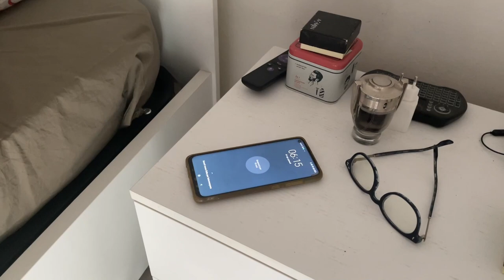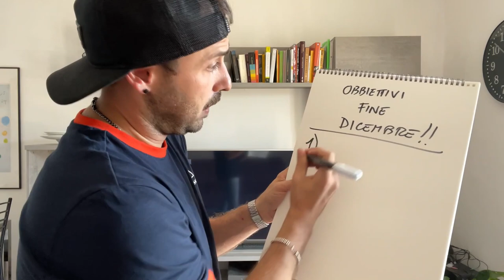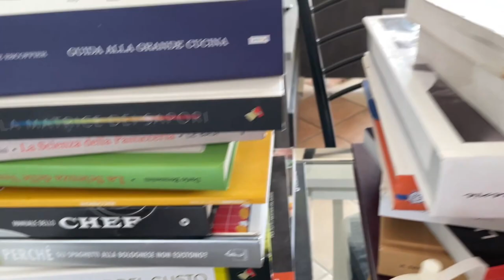ALT MI PRESENTO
Questo è il mio primo video !!! fatemi sapere "mi raccomando" nei commenti se vi è piaciuto!
chiamo tutti quelli che conosco e che mi vogliono bene da Contursi Terme, Marcheno, Gardone V.T., Villa Carcina, Concesio, Brescia. fate girare il video!!
un abbraccione a tutti !